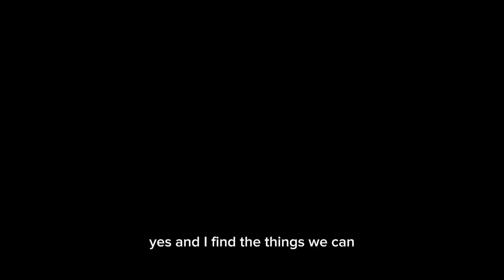Apple river stabbing Witness testimony Eric Williams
Apple river stabbing Witness testimony Eric Williams day 3 of trial of Nicolae Miu that fatally stabbed Issac Schuman on July 30th,  2022 at Prior Lake, Minnesota